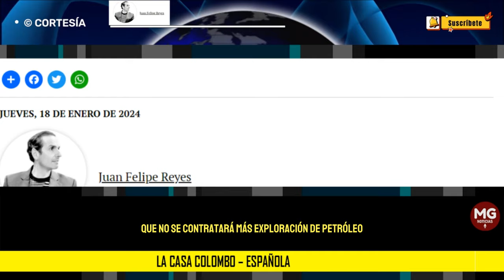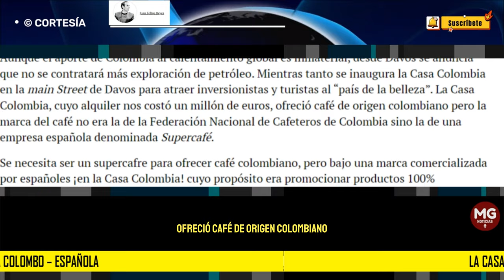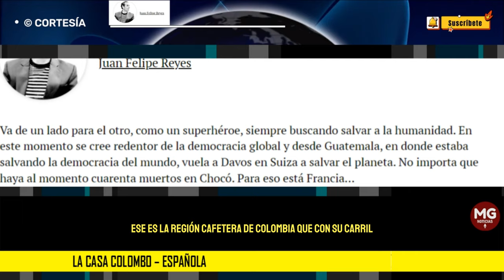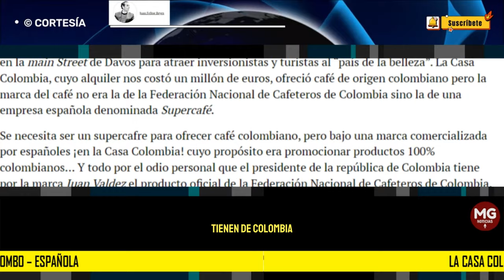LA CASA COLOMBO-ESPAÑOLA 🚨 Juan Felipe Reyes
Va de un lado para el otro, como un superhéroe, siempre buscando salvar a la humanidad. En este momento se cree redentor de la democracia global y desde Guatemala, en donde estaba salvando la democracia del mundo, vuela a Davos en Suiza a salvar el planeta. No importa que haya al momento cuarenta muertos en Chocó. Para eso está Francia…
columna JUAN FELIPE REYES